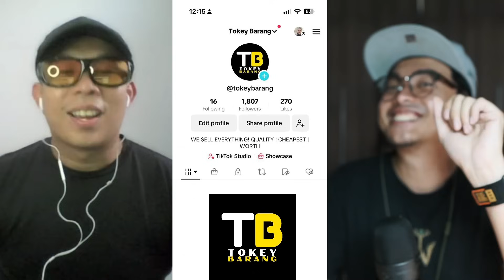ORANG INDONESIA BILANG : APA BENAR DURIAN INDONESIA KALAH DARI MALAYSIA?